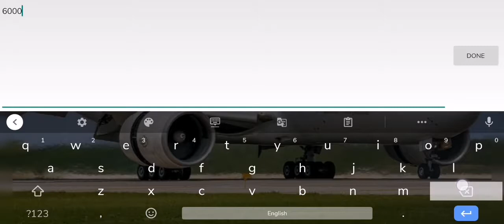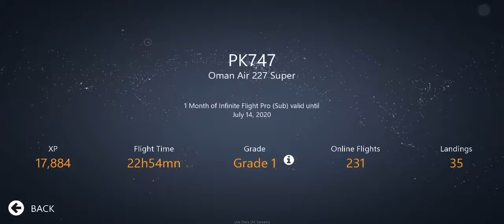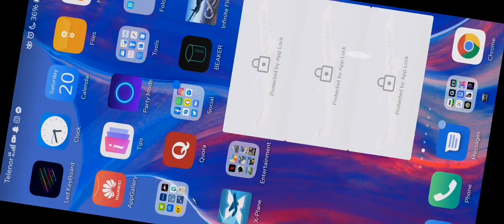🔴LIVE | DELHI - LAHORE | Take Off, Climb, Cruise, Decend | Pt 1 | Infinite Flight Casual Server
Aircraft used: AirAsiaX Airbus A330-300
Airports: OPLA, VIDP
Simulator: Infinite Flight